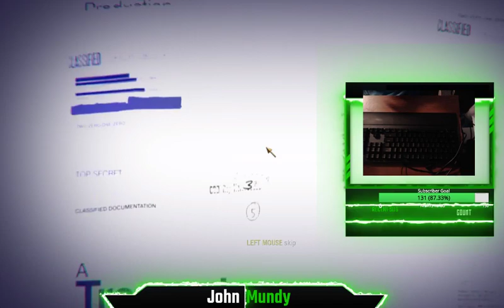Playing Zombies With a New Crazy Mouse!